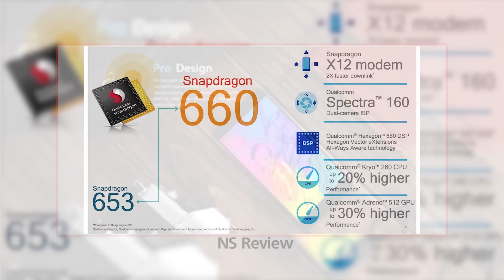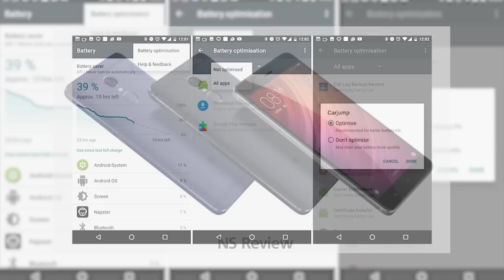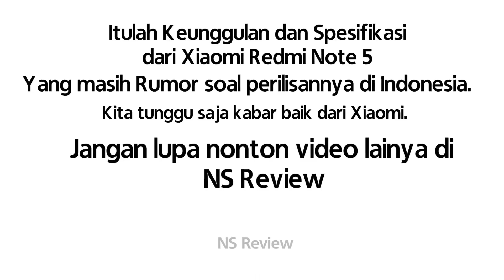Preview Xiaomi redmi note 5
Xiaomi Redmi Note 5 adalah penerus salah satu smartphone paling populer di India, Redmi Note 4. Seri Redmi Note dari Xiaomi telah mencapai kesuksesan besar karena kualitasnya yang solid.